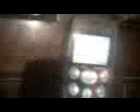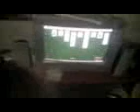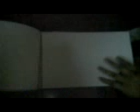Pelicula terror primera